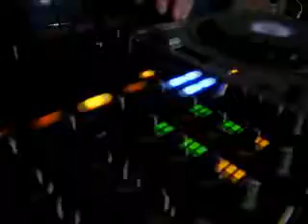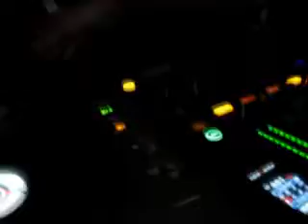13.12.2008 ALEX TUNE @ GLOBAL CRISIS, KYIV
Speedcore / Terror party @ Kiev, Ukraine